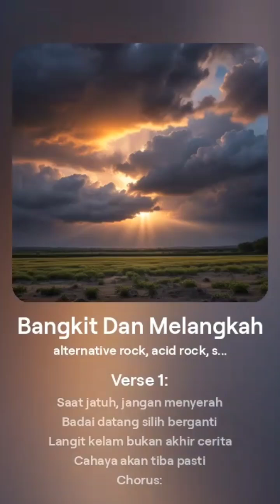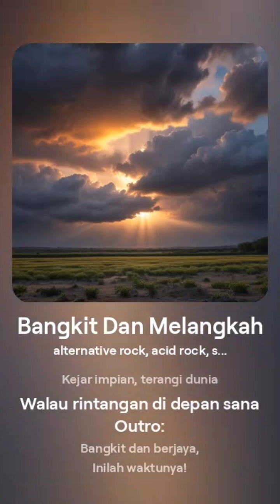BANGKIT DAN MELANGKAH